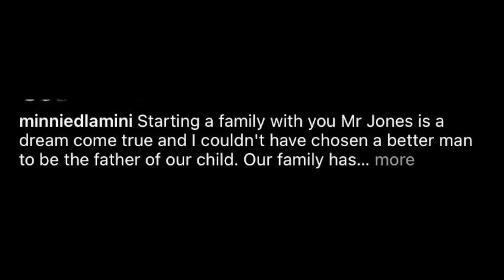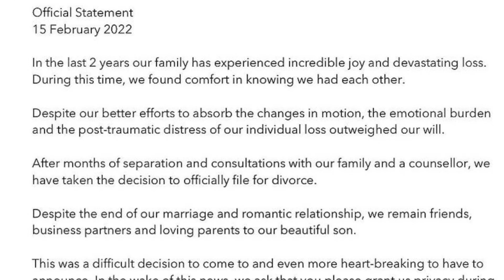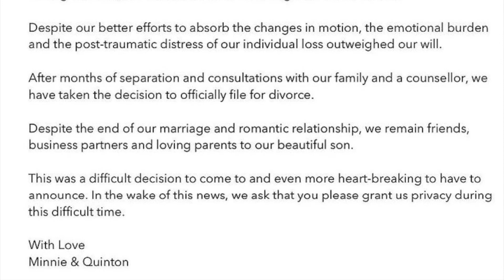Minnie Dlamini and Quinton Jones (MR Jones) are divorcing 😱😱🤭